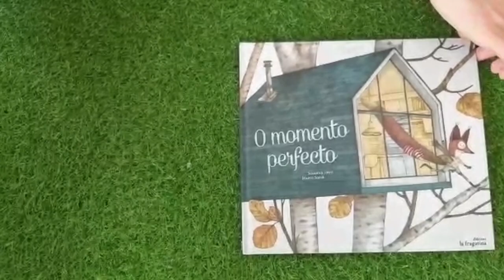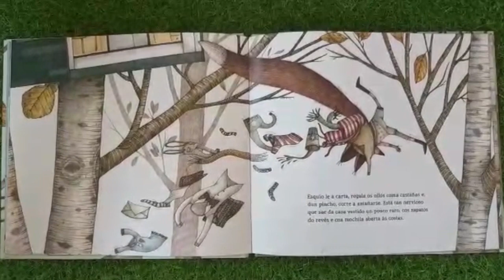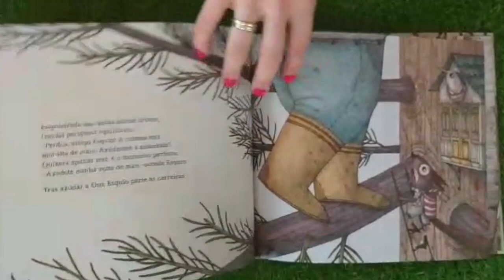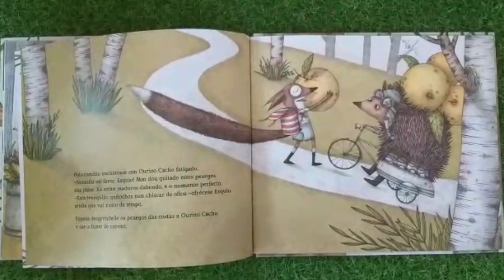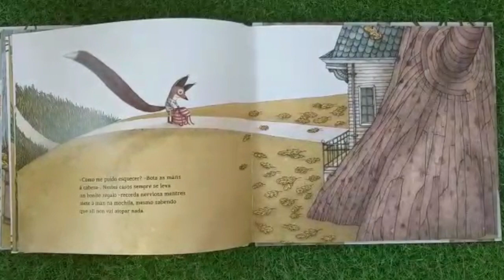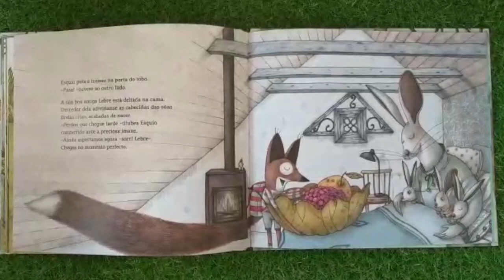el momento perfecto